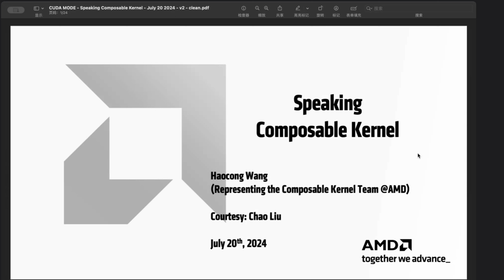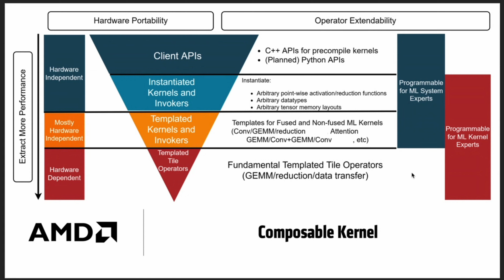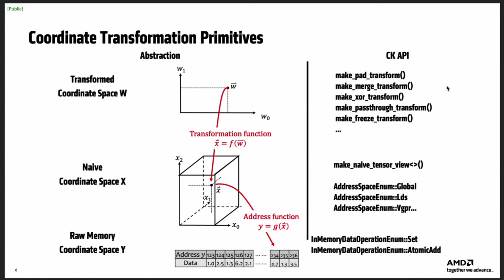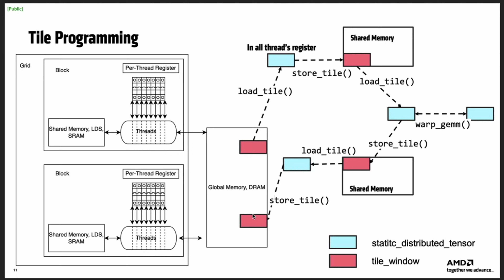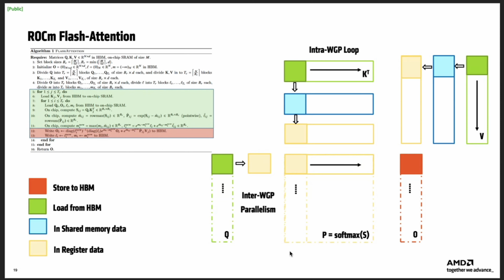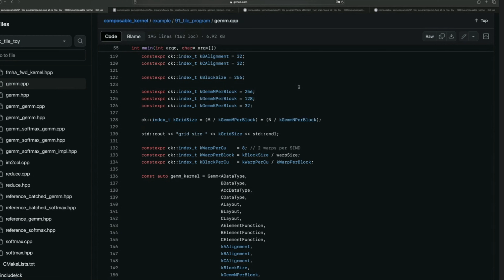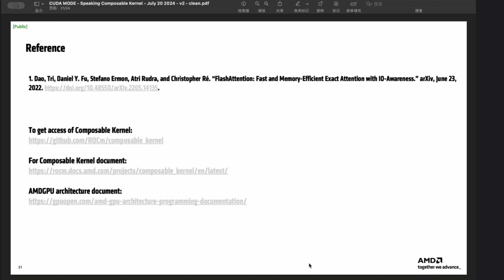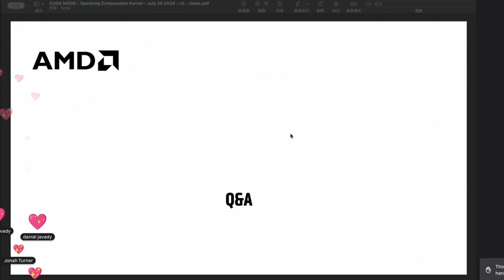Lecture 25: Speaking Composable Kernel (CK)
AMD engineer Haocong Wang presents the ROCm Composable Kernel library which allows to write high-performance kernels for machine learning with HIP C++.